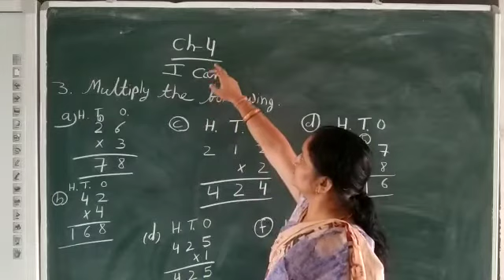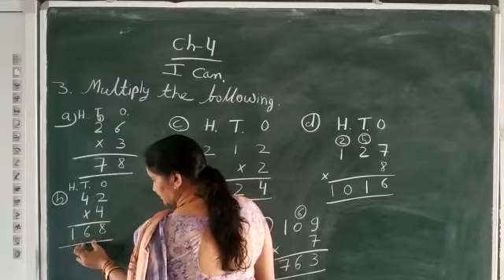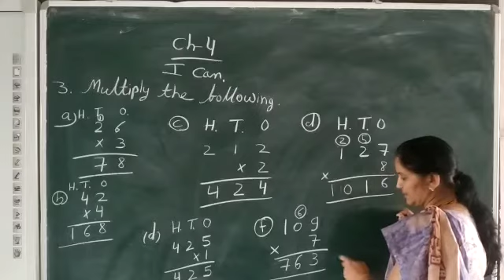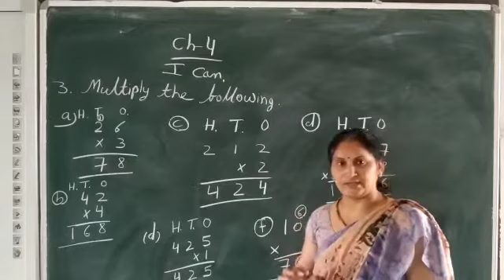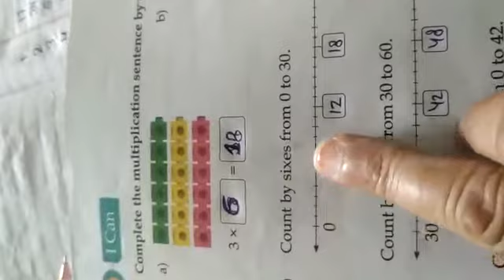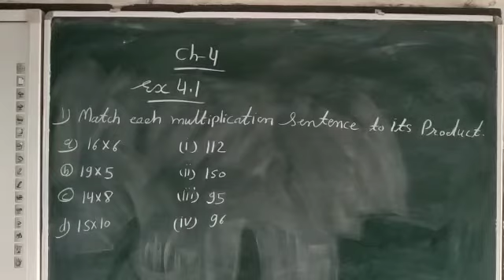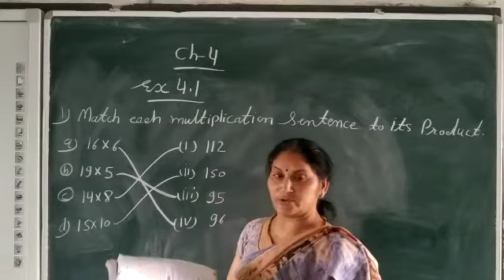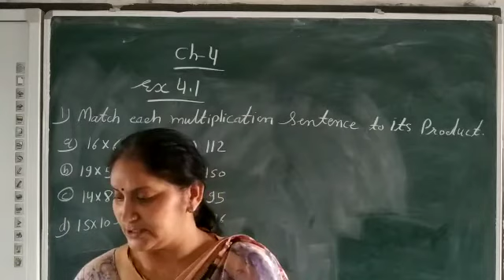Class - 3 II Maths II Chapter - 4 II Exercise - 4.1